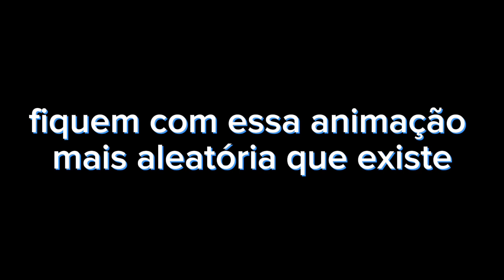faça uma oc do gacha club no seu estilo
bem faz um tempo que desapareci mais vou tentar postar vídeo uma vez por mês se minha preguiça não dizer mais alto